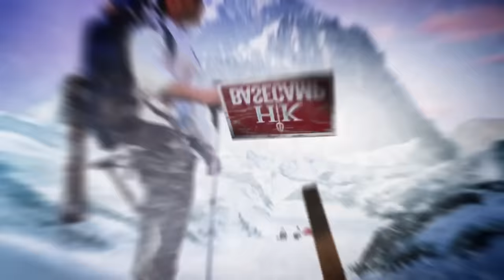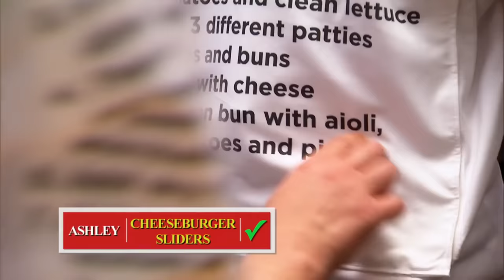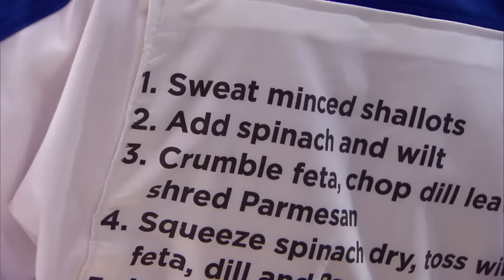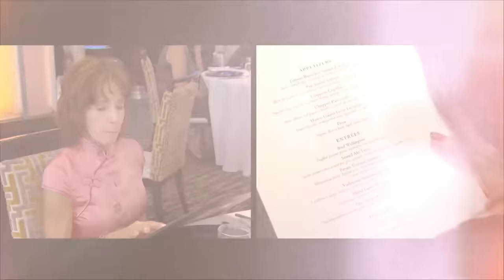Hell's Kitchen Season 15 - Ep. 3 | Fish Head Soup Punishment Turns Stomachs | Full Episode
The chefs compete in a communication challenge where they must relay recipes written on each other's jackets before heading to dinner service. The reward is a trip to Santa Barbara for massages and mojitos, while the punishment is eating fish head soup and prepping bass.